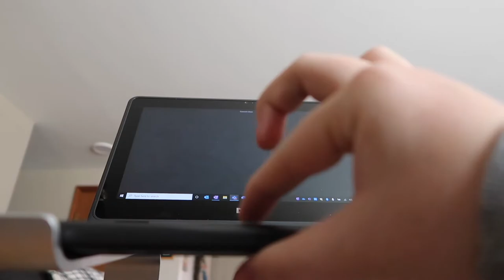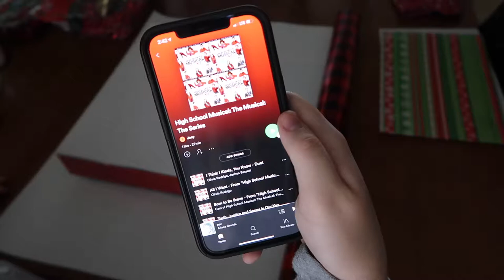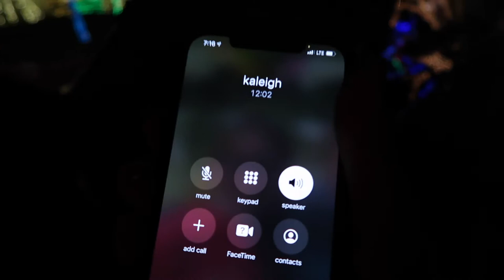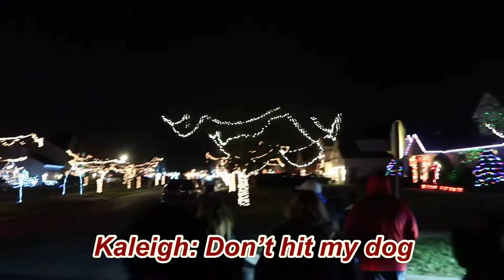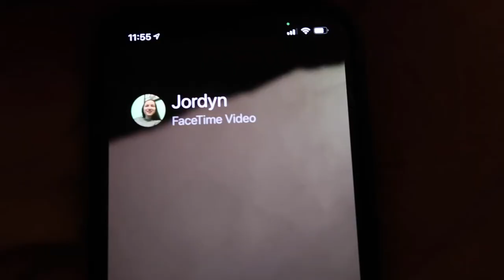Going to look at Christmas lights | Vlogmas Day 11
In today's vlog, I went to look at Christmas lights with my family and some friends!

Be Kind.
Joey